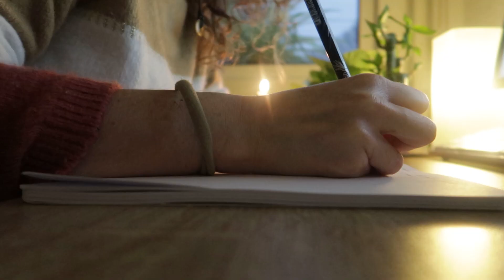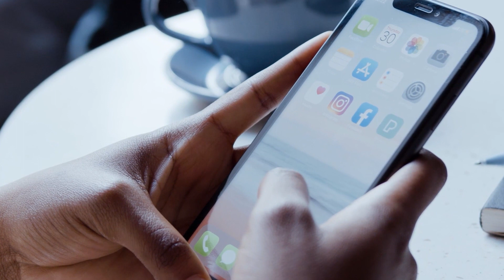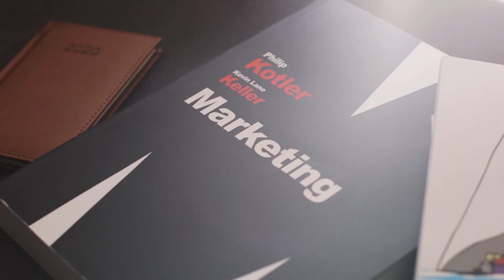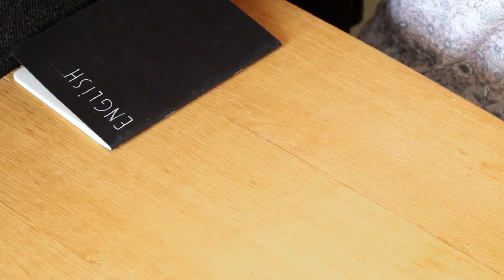22 HÁBITOS REALISTAS PARA TENER UN BUEN AÑO 2022 ⚡ | Silvia Ahora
✔️ Te doy 22 HÁBITOS para conseguir un año nuevo 2022 más minimalista y con mayor paz mental.

📸 MI CÁMARA

📒 MI BULLET JOURNAL

☕️ MI CAFETERA

🧘🏻‍♂️ MI ESTERILLA DE YOGA
(La mía exactamente no está disponible, os dejo una que utilizan muchas compañeras y será la que me compre en cuanto se me rompa o estropee la mía)